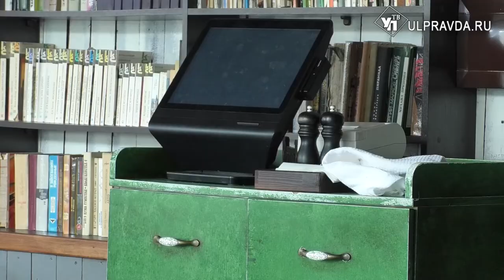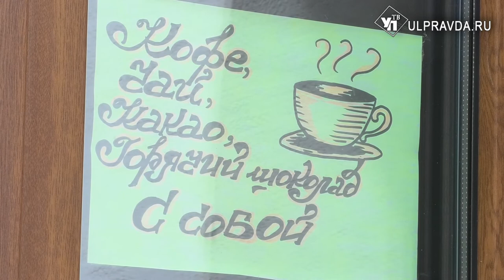Что делали ульяновские предприниматели в период жесткого режима самоизоляции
Сегодня из-за пандемии под ограничения все ещё попадают кафе, рестораны, бани и сауны, а также фитнес-центры. В этой связи Президент Владимир Путин объявил о новых мерах поддержки малого и среднего бизнеса. В самом ульяновском регионе готовят третий пакет льгот.